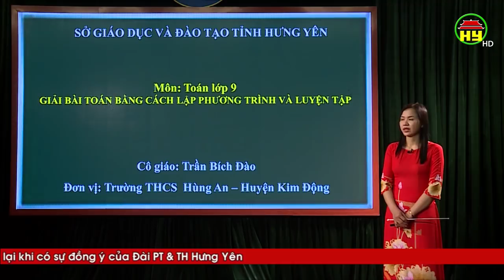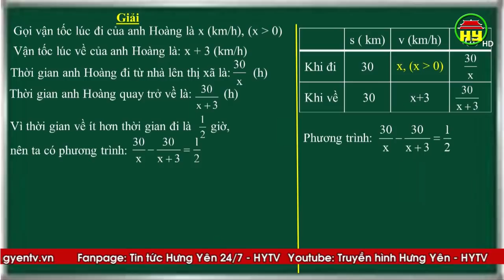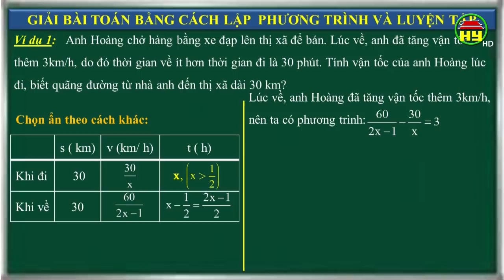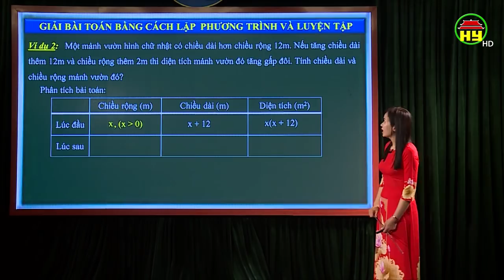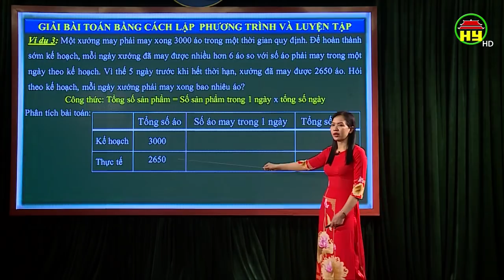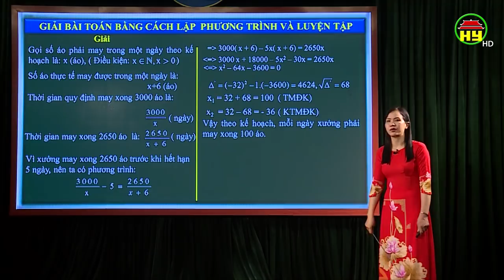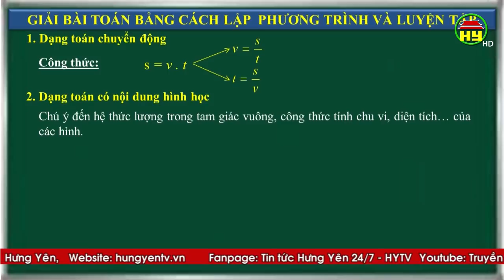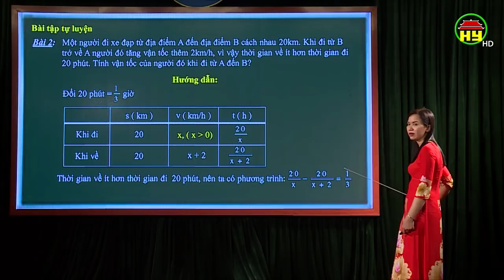Dạy học truyền hình: Môn Toán lớp 9, bài 29